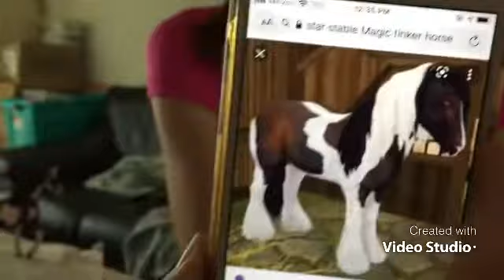REPAINTING BATTLE WITH SWEET OAK STABLES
Comment who won go sub to sweet oak stable